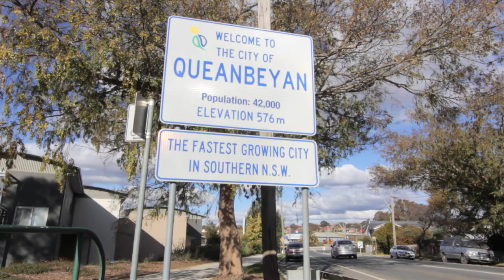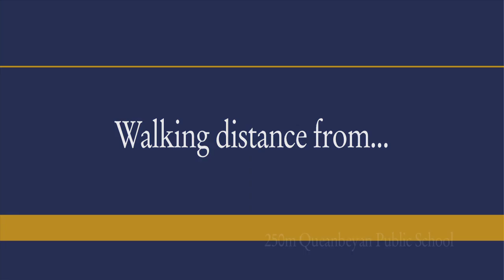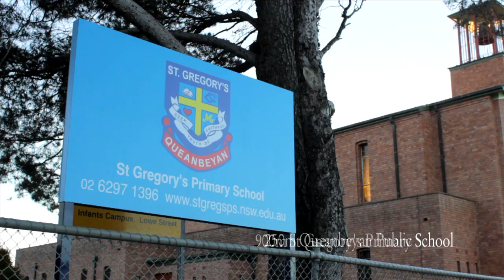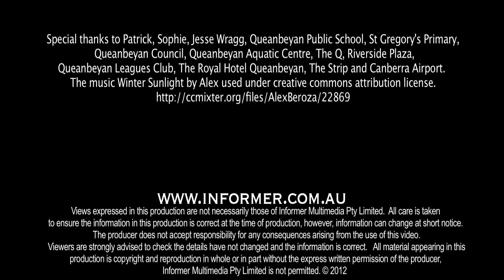Queanbeyan RIver Frontage (SOLD)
Agent: Jesse Wragg

Peter Blackshaw Queanbeyan Presents 17 Thorpe Avenue, Queanbeyan.

17 Thorpe Ave is one of the most prized and privileged positions in Queanbeyan. It has private water frontage to The Queanbeyan river, a massive parcel of land 1,654m² and a solid double brick residence all of this directly opposite Queanbeyan Golf Course.

It's an exciting time in Queanbeyan, with public, private and commercial development jumping forward with the Crawford Street lifestyle precinct just finished, the Royal Hotel Queanbeyan's multi-million dollar renovation complete, a new library and a major new retailer just a few months away.

This home is great for families, with several schools just a short walk away; Queanbeyan Public School just down the road and St Gregory's Primary just a bit further. Just imagine the fun the kids could have with so much room to move. The kitchen window and back veranda overlook the backyard, so youcan keep an eye on the kids whether you are cooking up a storm or relaxing on the veranda. There's plenty of fun to be had with potential for fishing, kayaking, golf and 1, 654m² of space to play with.

The key features of this home include:

Residence
• Huge 1,654m² block
• 3 good sized bedrooms
• Bedrooms 2 and 3 with sliding door access to rear deck and views across huge block
• Large north-facing living area with cypress timber flooring
• Large lobby/entrance area with floor-to-ceiling high double-glass doors which allow for an abundance of natural light
• Good sized kitchen with quality stone bench tops, stainless steel Euromaid oven with gas cook-top, Westinghouse range hood and glass splashback
• Dining area adjacent to kitchen with large north facing windows and access to sliding deck
• New linoleum timber strip flooring to kitchen and dining areas
• Main bathroom with separate shower to bath, lots of cupboard space plus separate WC
• Large patio area at front
• Huge veranda at rear

Downstairs
• Large separate space downstairs with separate electricity meter
• Internal access to main residence
• External access via main door (to carport) and rear porch (to garden)
• Own bathroom/laundry area
• Kitchenette
• Large windows with views to block

Block
• 1,654m² total block size
• Level block
• Adjacent to Glebe Park
• True water frontage to Queanbeyan River
• Opposite Queanbeyan golf course

Location
• 500m to Queanbeyan Public School
• 900m to St Gregory's School
• 800m to Queanbeyan CBD
• 1km to Riverside Plaza shopping centre
• 1.4km to Queanbeyan swimming pool
• 8km to Manuka shopping district
• 9.5 km to Canberra Airport
• 15km to Canberra Centre
• 20km to Bungendore (DHQ)

Figures
• Council rates - $2,093.40 p.a.
• Block size: 1,654m²

Whether you're a swimmer, walker, gardener, golfer or fisherman you must see this property.